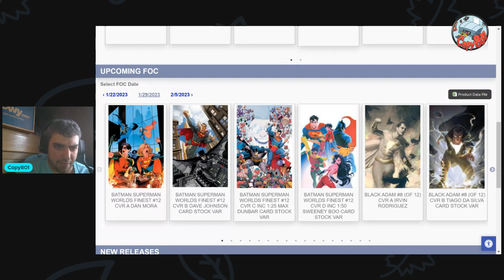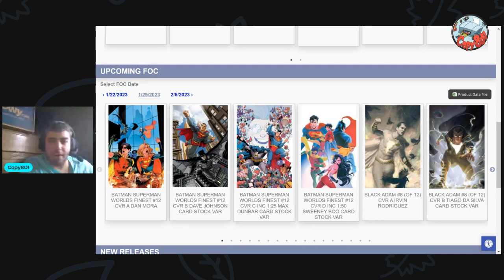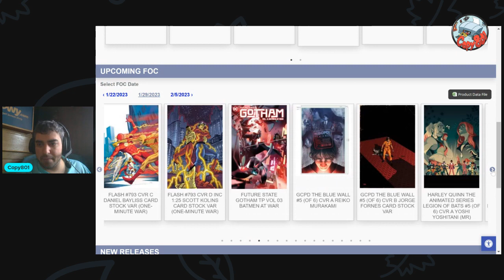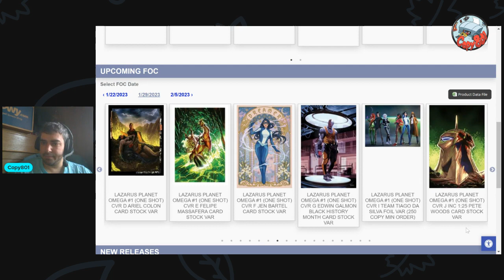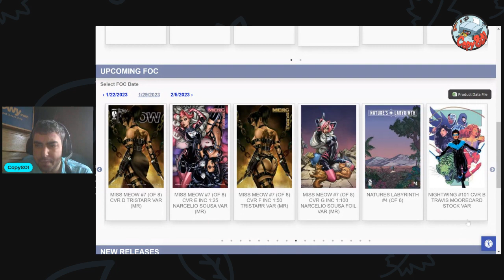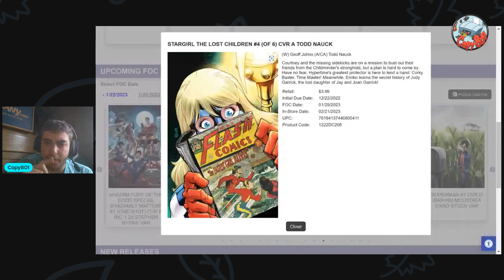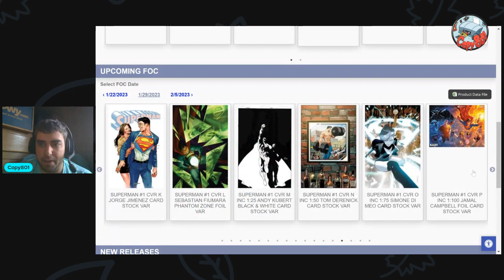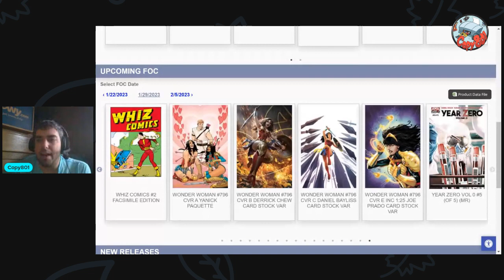DC Comics FOC 1/29/23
Intro taken from Watchtower Database here on youtube